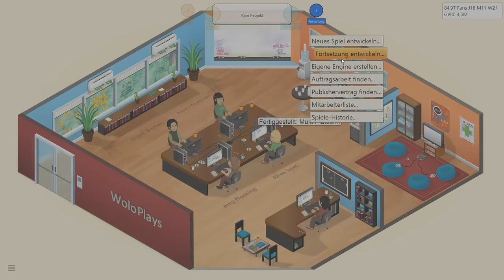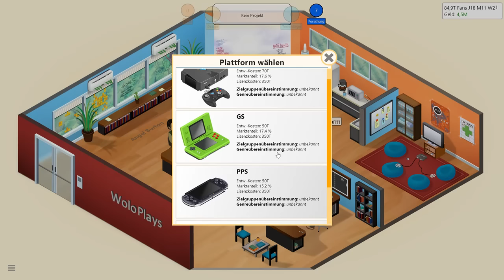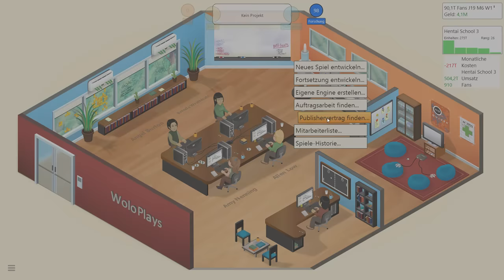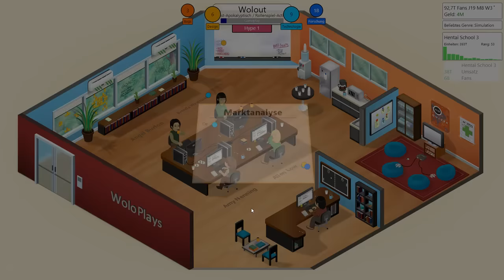Wasser bis zum Hals.. - Game Dev Tycoon [Season 2] - Part 12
• Let's Play Game Dev Tycoon- Part 12 [German/Deutsch]
In Game Dev Tycoon sind wir ein Spielentwickler mit ehrgeizigem Ziel! Wir wollen die besten Spiele aller Zeiten machen un die größte Videospielfirma der Welt werden! Ob WoloDesignz dieses Ziel erreichen wird erfahren wir in diesem Let's Play